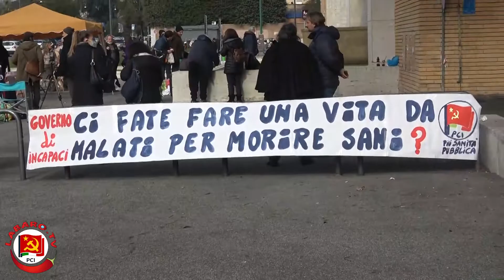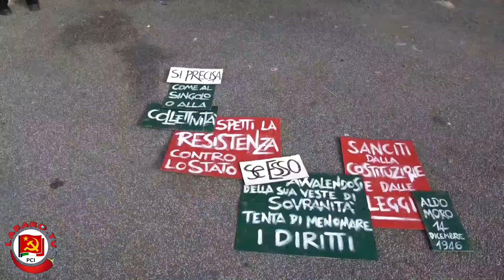Comitato CULTURA SOSPESA || Presidio a La Sapienza a Roma